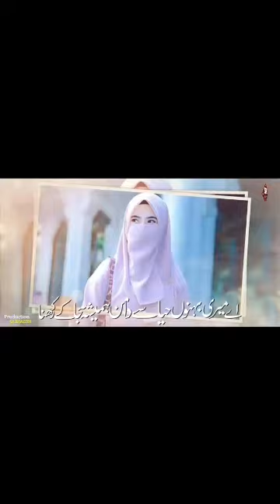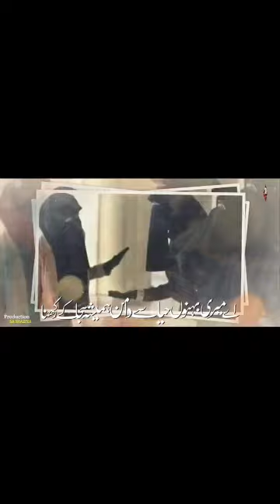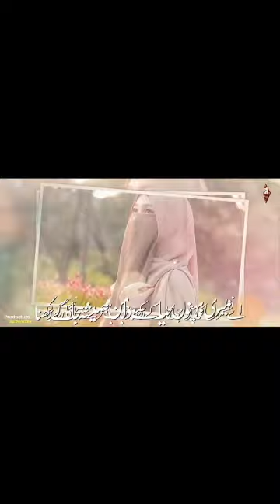Beautiful Nazm |🌷 muslim behno se aik faryaad 🤲😥